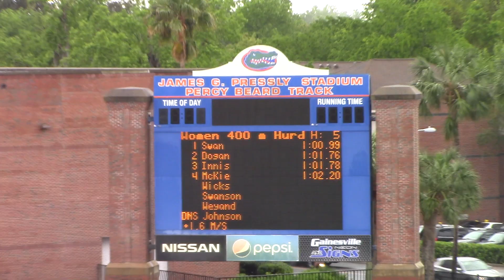2018 Florida Relays 400m Hurdles Addie Swanson